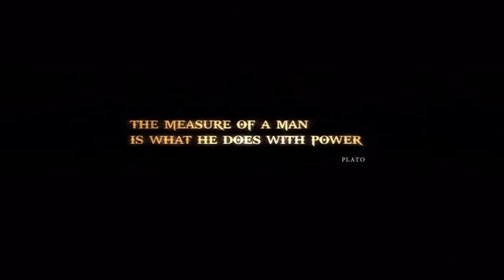MY New Video Trailer (my new theme)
THIS IS MY LIFE FIRST VIDEO TRAILER
so sopport me